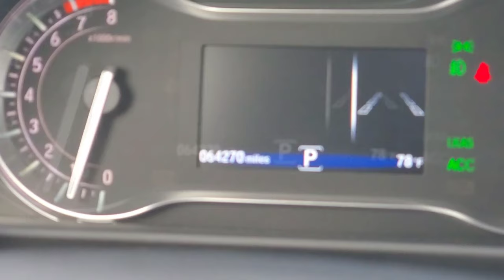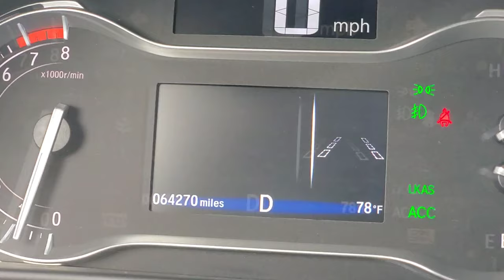2018 Honda Pilot Touring(B4713)